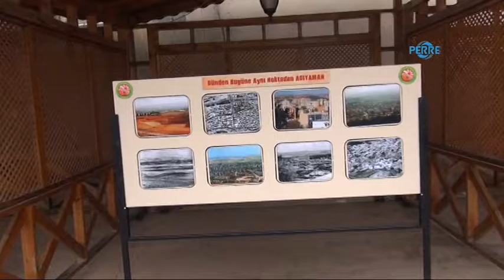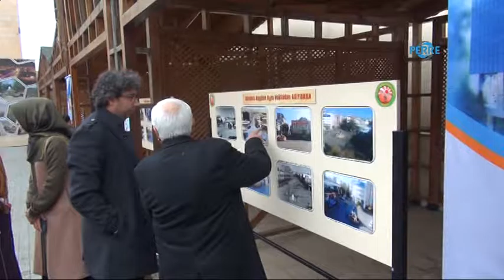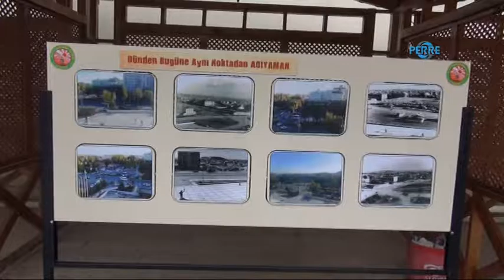Adıyaman'ın Eski ve Yeni Fotoğrafları Sergilendi